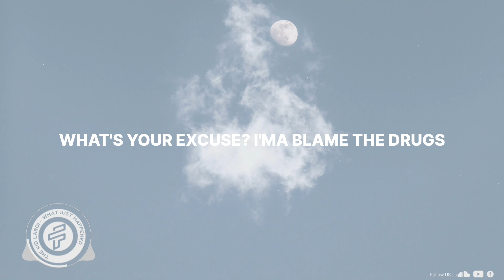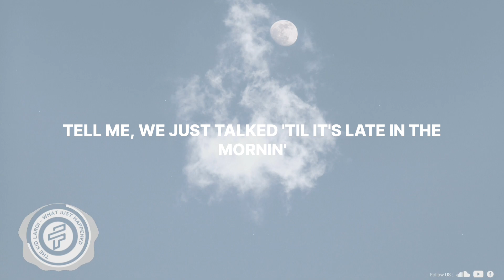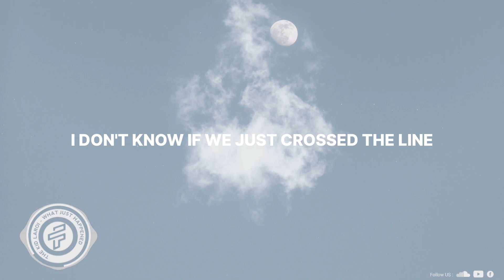The Kid LAROI - WHAT JUST HAPPENED (Lyrics)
Lyrics: The Kid LAROI - WHAT JUST HAPPENED 🎤
[Chorus]

[Chorus]
[Post-Chorus]
Ooh-ooh-ooh-ooh-ooh
Ooh-ooh-ooh-ooh-ooh
Ooh-ooh-ooh-ooh-ooh

[Post-Chorus]
Ooh-ooh-ooh-ooh-ooh
Ooh-ooh-ooh-ooh-ooh
Ooh-ooh-ooh-ooh-ooh